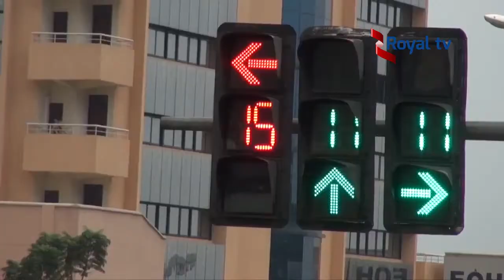Polisi y'u Rwanda iratangaza ko nta mutekano muke uzagaragara mu mpera z'uyu mwaka